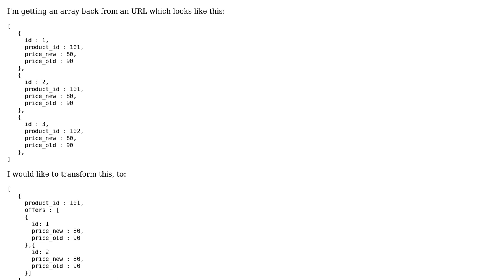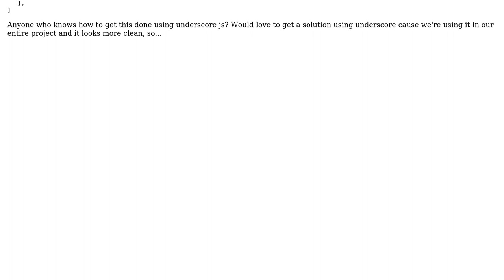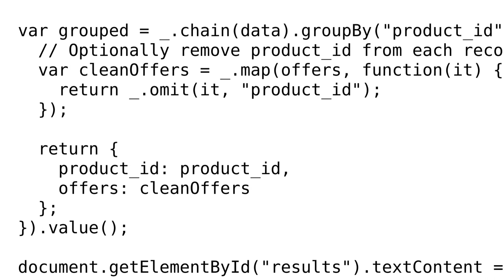group objects array underscore js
With thanks & praise to God, and with thanks to the many people who have made this project possible! | Content (except music & images) licensed under CC BY-SA | Music | Images & others | With thanks to user ssube user Erik van de Ven and the Stack Exchange Network Trademarks are property of their respective owners. You are responsible for your own actions.